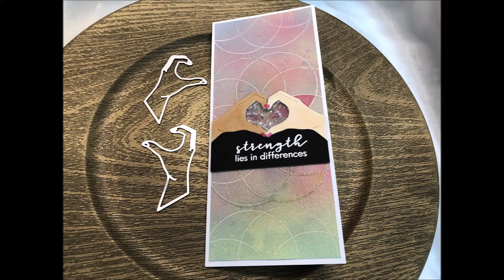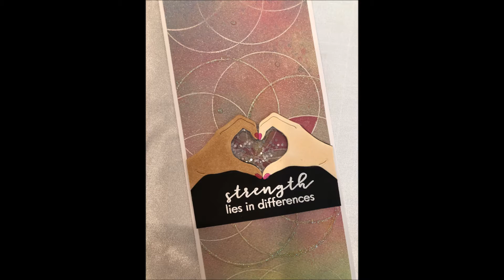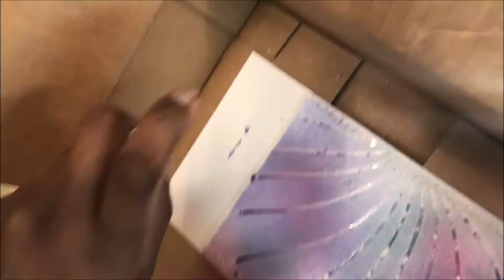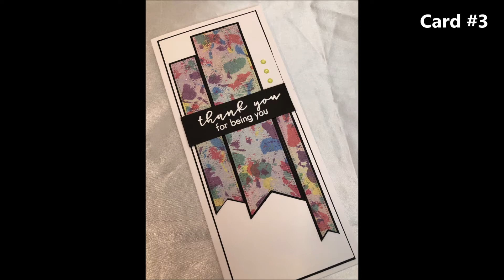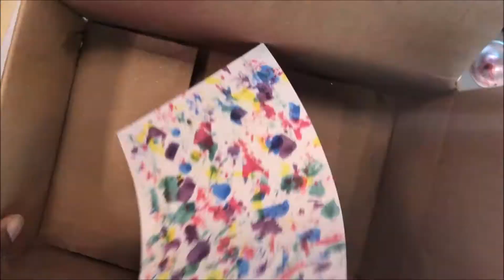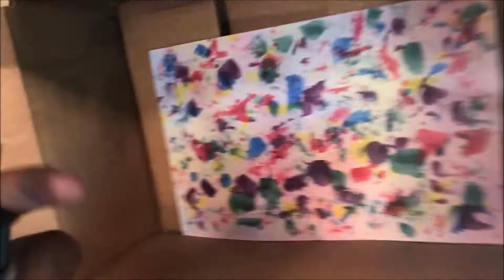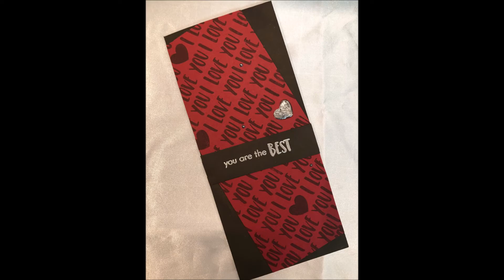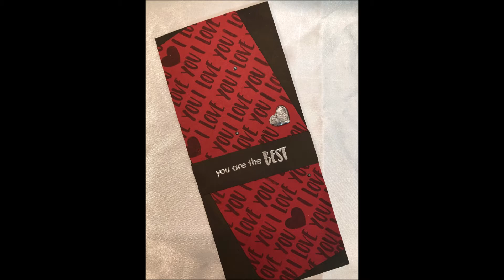5 Cards 1 Kit| Liquid Watercolor Sprays | Masculine| Shaker| Sympathy| Hero Arts August Card Kit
Welcome Friends! In today’s video I play with liquid watercolor and sprays to create five cards using the August Hero Arts Monthly Card Kit. Oh what fun!!! Also check out watercolor mixing video linked below.

Main Supplies:
• Hero Arts May Card Kit (still available as of filming of this video)
• Hero Arts Intense Black Ink
• Zing Clear Embossing Powder
• Brutus Monroe Alabaster White Embossing Powder

• Nuvo Glitter Drops – White Blizzard
• VersaMark Embossing Ink
• Creative Expressions Anti-Static Powder Bag
• Big Shot Die Cutting Machine

Rae’s Amazon List
• Tim Holtz Glass Mat
• 120 lb Accent Opaque White Cardstock, card bases
• 65 lb Neenah Bright White Cardstock, card panels
• Wagner Heat Tool

Leave any questions below.

Until next time. Good day friends!
Rae